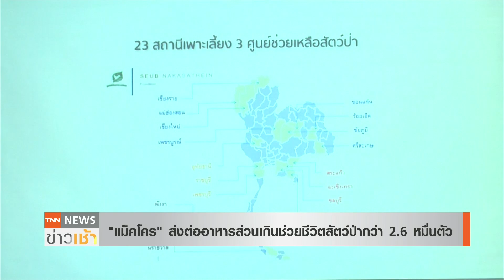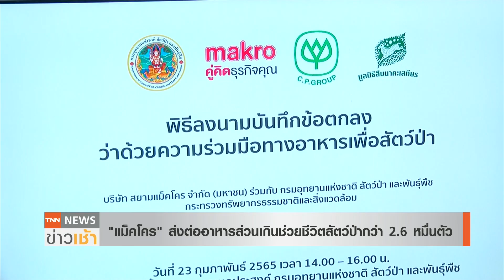“แม็คโคร” ส่งต่ออาหาร ช่วยชีวิตสัตว์ป่ากว่า 2.6 หมื่นตัว l TNN News ข่าวเช้า l 24-02-2022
แม็คโคร ขานรับนโยบายจัดการอาหารส่วนเกินอย่างยั่งยืนของเครือเจริญโภคภัณฑ์ โดยจับมือกับ กรมอุทยานแห่งชาติฯ ส่งต่ออาหารส่วนเกินที่ยังรับประทานได้ จากสาขาแม็คโครเพื่อเป็นอาหารสัตว์ ผ่านศูนย์ช่วยเหลือสัตว์ป่า 27 แห่ง กว่า 26,600 ตัว